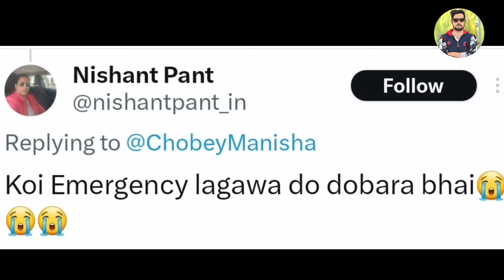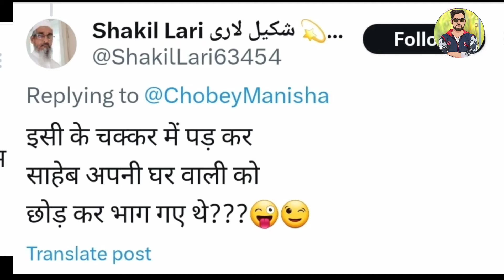महिला निकली Modi Bhakt | मोदी के प्यार में पागल हुई | Godi Media | Being Honest